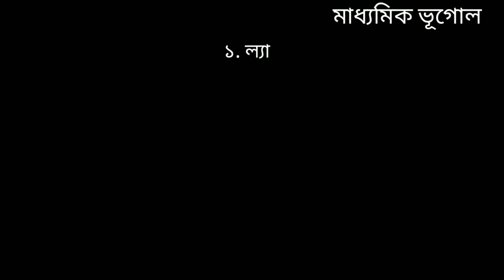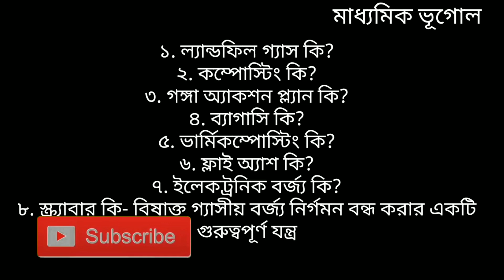বর্জ্য ব্যবস্থাপনা || মাধ্যমিক ভূগোল || Waste management